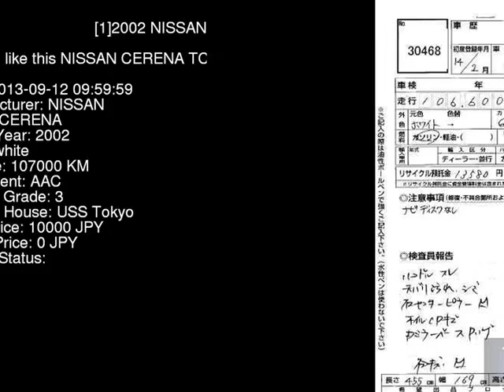2002 NISSAN CERENA TC24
the Authority on JDMs since 2007!  . Details on this car from auction in Japan